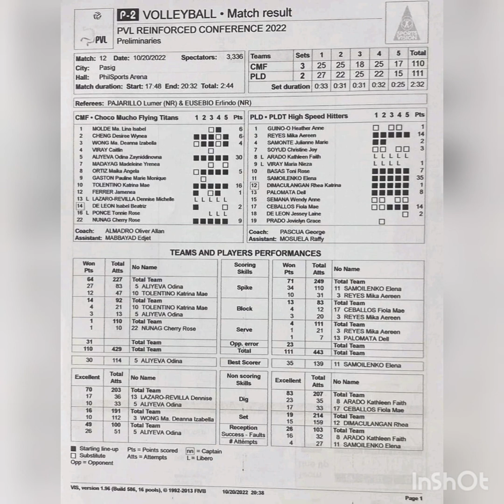CHOCO MUCHO GAME HIGHLIGHTS AGAINST PLDT/PVL CONFERENCE 2022